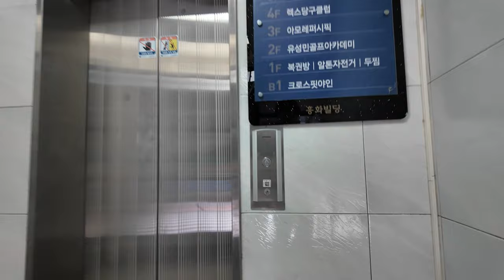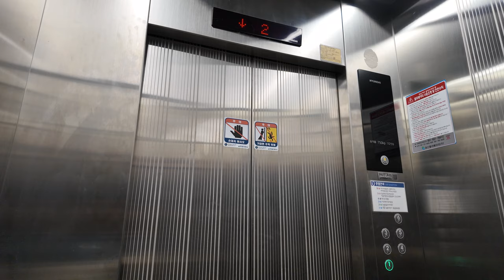[4K 엘리베이터 탑사기] 전라남도 여수시 문수동 흥화빌딩 현대엘리베이터 WBLX-GA-1(M)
여수 문수동에 위치한 빌딩 중 한 곳입니다.

▷승강기 소개
엘리베이터는 한 차례의 부분교체(리모델링), 그리고 한 차례의 전면교체를 거친 역사가 있습니다.

최초설치 당시 기종불명의 1997년식 엘리베이터를 운용한 것을 시작으로 2011년 여름 삼성엘리베이터에 의해 부분교체공사를 단행했으며, 이후 2020년 9월 현대엘리베이터의 기어리스 기종인 WBLX로 전면교체되어 현재에 이르렀습니다. GA권상기를 사용해서 정식 모델명은 'WBLX-GA-1'이 되겠습니다.

전체적으로 기본적인 엘리베이터였습니다. 스테인리스 재질의 내장재가 적용됐고, 위치표시기는 오렌지빛의 도트 매트릭스 LED 타입이 적용됐어요.

속도는 교체전과 동일한 분속 60m로 운행되며, 주행 중 별 다른 이상은 없었습니다.

승강기 고유번호: 7027-421
설치시기: 2020년 9월
 * 교체전: 1997년 12월 → 2011년 8월 부분교체
교체공사여부: O
용도: 승객용
모델: WBLX-GA-1(M)
 * 교체전: 기종불명(1997 최초설치) → 삼성 N/A(2011 부분교체)
형식: 권상식 - VVVF
위치표시기 TYPE: 도트 매트릭스 LED
정원: 10인승
적재하중: 750kg
운행구간: 1 ~ 6층
정격 속력: 60m/min